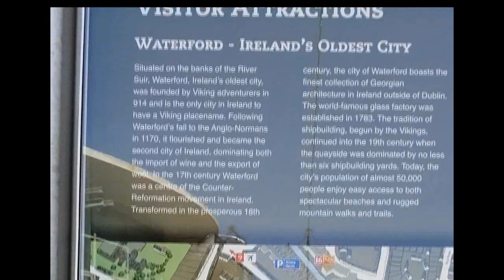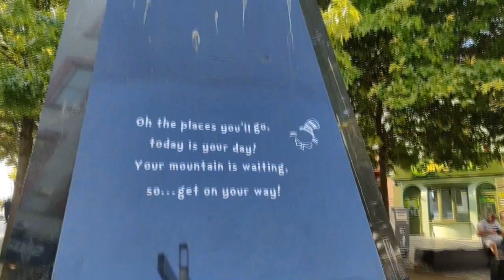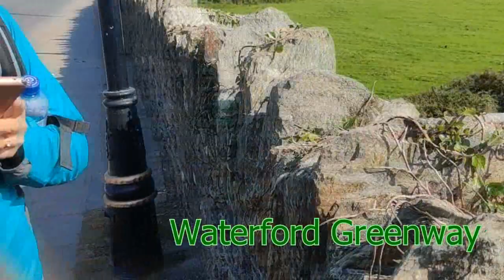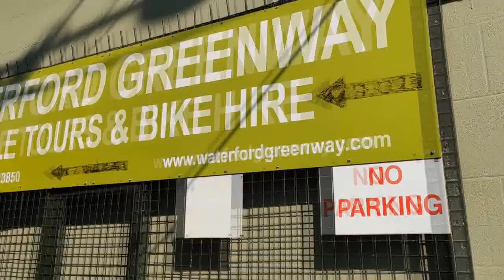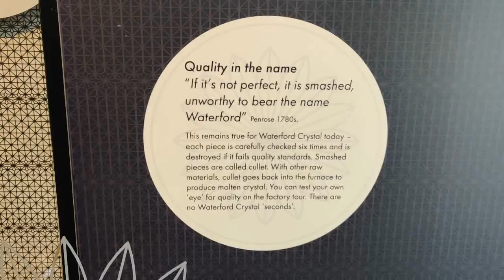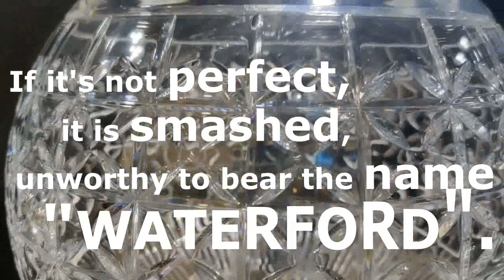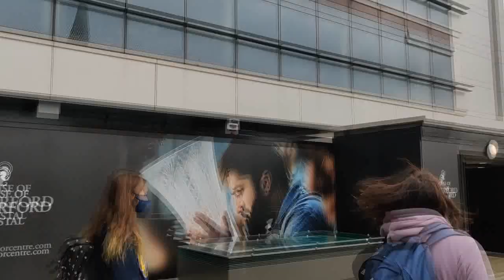WATERFORD, IRELAND'S OLDEST CITY | Featuring KILMACTHOMAS VIADUCT, GREENWAY and WATERFORD CRYSTAL l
A short trip to Waterford, the oldest city in Ireland featuring Kilmacthomas Viaduct, Greenway and Waterford Crystal with its seven (7) aspects of crystal process: moulding, blowing, quality check, marking, cutting, sculpting and engraving.

"If it's not perfect, it is smashed, unworthy to bear the name WATERFORD."

Visit Waterford and see for yourself.

(SEE CAPTIONS : Filipino - English)